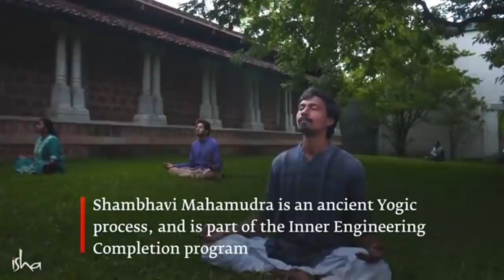ഓജസ്- അനായാസമായ ജീവിതത്തിലേക്കുള്ള ഒരു പാത | Ojas - Path of Effortless Living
ഒരാളുടെ ജീവിതത്തിൽ മുന്നോട്ടു പോവുമ്പോൾ ആ യാത്രയെ കൂടുതൽ സ്‌നിഗ്ധമാക്കാൻ സഹായിക്കുന്ന ഒരു അഭൗതിക ഊർജ്ജത്തെ കുറിച്ച് സദ്ഗുരു സംസാരിക്കുന്നു. ജീവിതത്തെ വളരെ അനായാസകരമാക്കാൻ ഇത് സഹായിക്കും.